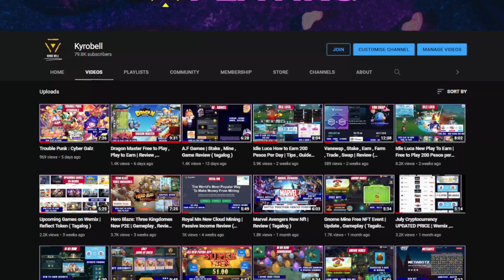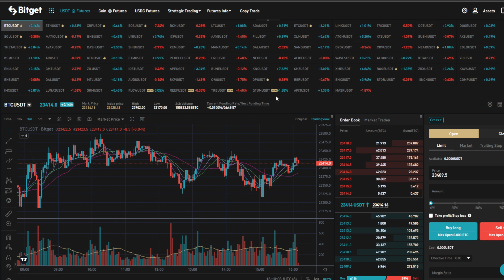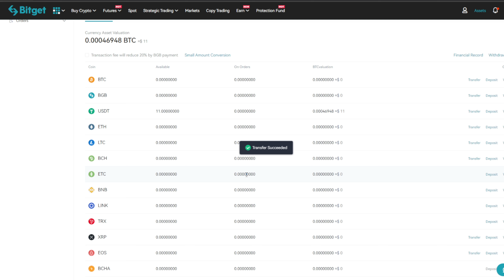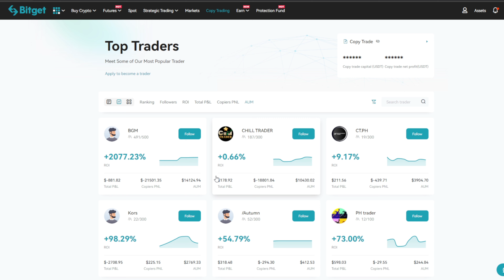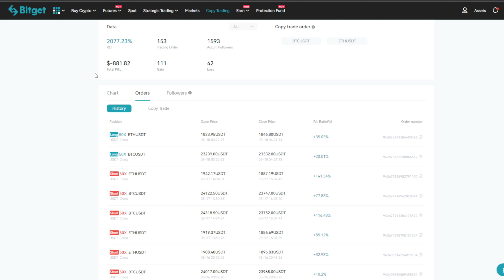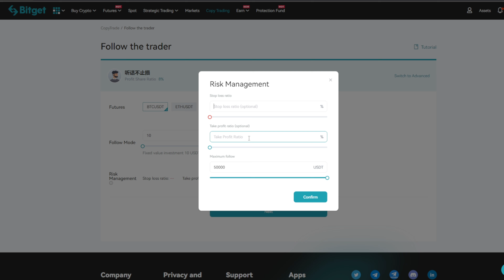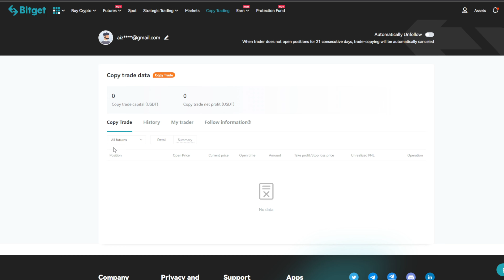Bitget Copy Trade | Earn Passive Income , Trade & Exchange Without KYC ( Tagalog )